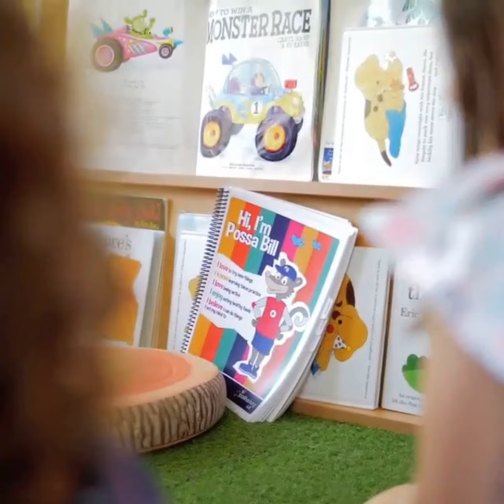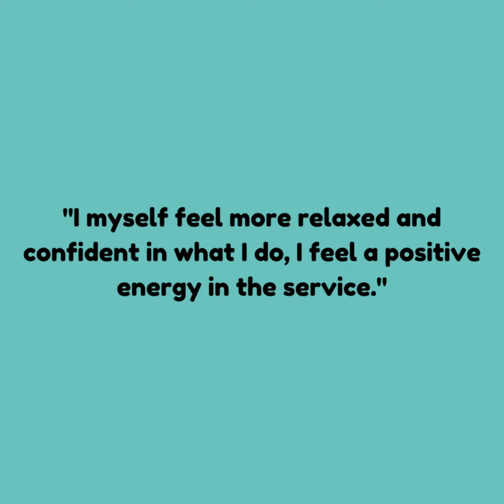The Positive Living Skills Early Childhood Wellbeing platform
The evidence-based digital PLS Early Childhood Wellbeing program offers:
✅A comprehensive library of digital EYLF V2.0 mapped resources for children
✅Engaging tools for educators and children 0-6
✅Supporting Quality Improvement plans and A & R
✅Boosting educator capacity and strengthening family partnerships
✅Common language concepts
✅Teaches children social emotional and communication skills
to access program tour and samples and join the growing number of early childhood services in Australia saying YES to Positive Living Skills.